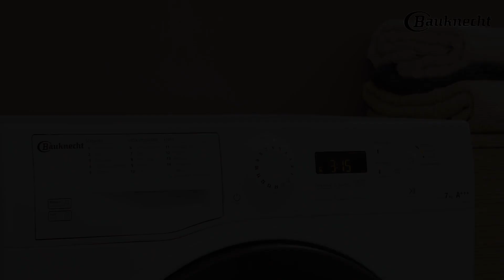Bauknecht Waschmaschine FWM 7F4 | MediaMarkt